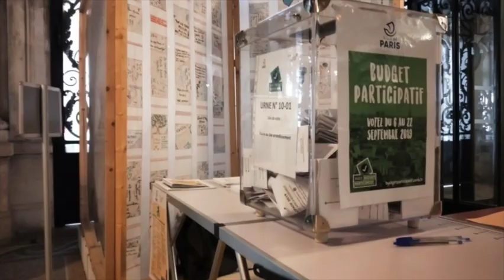Budget participatif 2022 : restauration du mobilier historique du Champ de Mars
Votez pour la restauration des vases et des bancs du Champ de Mars au Budget participatif de la Ville de Paris pour 2022. Une vidéo des Amis du Champ de Mars, réalisation de Corinne Roy et Neda Ferrier.